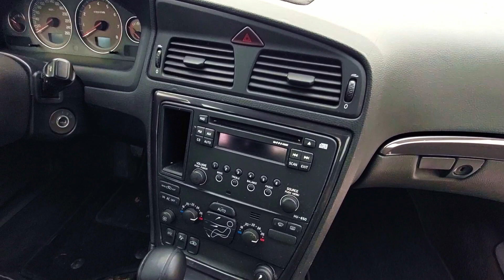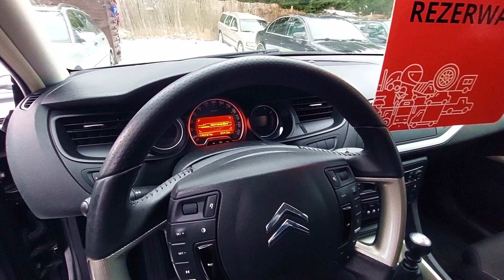10 Samochodów Do 30 tys. zł ▶️ Jakie Auto Kupić do 30 000 zł | S03E01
10 samochodów do 30 tys.zł - jakie auto kupić do 30 000 zł? Oto 10 opcji - od Toyoty za 3900 zł do kolekcjonerskiego BMW za 32 900 zł. Zapraszamy po gadżety z serii Janek Poleca

Podpowiadamy, jakie auto kupić w 2023 roku na rynku samochodów używanych. Czy jest sens kupić samochód do 5000 zł? A może lepiej wybrać samochód do 10 tys. zł, bo to pozwoli zredukować potencjalne koszty serwisowe? Jaka kwota będzie sensowna? To zależy od konkretnego modelu i rocznika. Każdy model starzeje się w specyficznym dla siebie tempie, ma konkretne typowe usterki. Niemniej ważna jest także sytuacja na rynku samochodów używanych - podaż i popyt, a także dostępność aut z polskich salonów.

Zdecydowanie warto zainwestować w samochód używany w jak najlepszym stanie, na jaki tylko Was stać. Oszczędności przy zakupie mogą spowodować, że kwota wydana na zakup auta w 2023 roku będzie dopiero początkiem niezbędnych wydatków, aby utrzymać pojazd w stanie zdatnym do jazdy. Każde auto, czy to z auto komisu, czy z ogłoszenia, warto sprawdzić w warsztacie przed zakupem.

👉 Podoba Ci się to, co robimy? Wesprzyj nas, kupując firmowe ubrania i gadżety motospace

00:00 10 samochodów do 30 tys. zł - jakie auto kupić w 2023
00:40 1. Ford Focus C-Max 2.0 TDCI 2007. Cena: 9900 zł - rodzinny van do 10 tys. zł
03:10 2. Toyota Avensis 2.2 D-CAT 2010. Cena: 23 900 zł - rodzinne kombi do 30 000 zł
06:40 3. Chrysler PT Cruiser salon Polska 2004. Cena: 6900 zł - dla indywidualistów, auto do 10 tys. zł
10:50 4. Volvo S60 2.4 benzyna R5 2005. Cena: 16 900 zł - najlepszy silnik Volvo do 20 tys. zł
14:30 5. Skoda Superb 1.9 TDI 2005. Cena: 9900 zł - rodzinne auto z dieslem do 10 tys. zł
17:20 6. Toyota Corolla 2.0 D 1997. Cena: 3900 zł - na pierwsze auto do 5 tys. zł
19:50 7. Citroen C5 1.6 THP 2009. Cena: 21 500 zł - sedan odporny na korozję
22:30 8. BMW 128i coupe E82 3.0 R6 2010. Cena: 32 900 zł - youngtimer dla kolekcjonera
25:10 9. Mercedes W210 (S210) 3.0 CDi - kombi z dużym bagażnikiem do 10 tys. zł
30:00 10. Daewoo Matiz - klasyk bez korozji w super stanie do 5000 zł
35:25 Życzenia świąteczne

Widzicie powyższe zestawienie samochodów używanych na każdą kieszeń na rok 2023? Tak różnorodnych propozycji dawno u nas nie było. Czy to na pierwsze auto, czy na rodzinne kombi, do miasta i na autostradę, benzyna i diesel, a nawet sportowe coupe i klasyk z polskiej fabryki. Daewoo Matiz to największa niespodzianka tego zestawienia. Bardzo rzadko zdarza się egzemplarz tego pełnoletniego już samochodu w tak fantastycznym stanie. To nie jest podstawa na klasyka - to jest gotowy klasyk.

Chcecie się dowiedzieć więcej o swoim ulubionym samochodzie z zestawienia? To głosujcie w komentarzach na swoje ulubione auto używane, a my zrobimy o nim film. Tam dowiecie się wszelkich szczegółów: będą typowe usterki, ceny części z ASO i zamienników, wady, zalety, a nawet pomiary grubości lakieru na całym samochodzie. Takie rzeczy tylko u nas :)

Które z aut my byśmy wybrali na oddzielny odcinek? Mamy dwa takie typy. Pierwszy to Daewoo Matiz. Drugi - BMW 128i coupe z genialnym silnikiem R6 z pośrednim, wielopunktowym wtryskiem benzyny. Jedno i drugie auto to marzenie dla fanów obu marek. Na trzecim miejscu postawilibyśmy Volvo S60 z prostym benzynowym silnikiem R5 bez turbo. W naszym zestawieniu nie obyło się bez ostrzeżeń - dotyczą one silnika 1.6 THP z serii Prince z Citroena oraz silnika 2.2 D-CAT (D-4D) z Toyoty.

LINKI DLA CIEBIE :) :

👉 Nasza grupa dyskusyjna na Facebooku o autach nowych i używanych, tam zapytasz, czy warto kupić konkretne auto - zapraszamy serdecznie:

Chcesz jako pierwszy lub pierwsza dostawać od nas nowe filmy? Tak? :) No to teraz:

2: Klikasz małą ikonę dzwonka pod filmem (🔔) żeby mieć pewność, że nie przeoczysz powiadomień z naszego kanału.

Dziękujemy i zapraszamy!